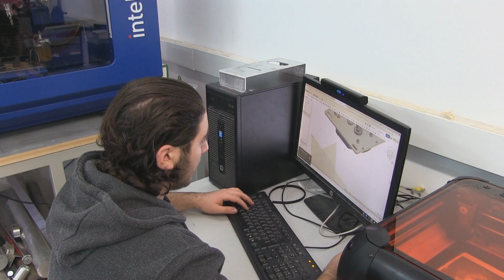AETHER - ELYSIUM 1937 Robot Reveal 2019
ELYSIUM 1937 are proud to present our 2019 robot "AETHER" for this year challenge: Destination: Deep Space